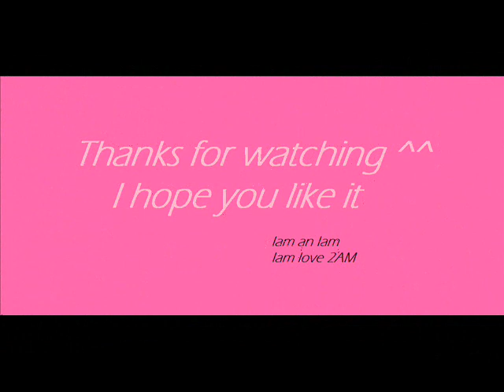Good bye Hwang Geum Ji [ Im Sorry i Cant Laugh For You-2AM ]